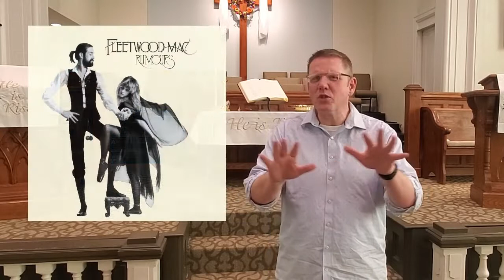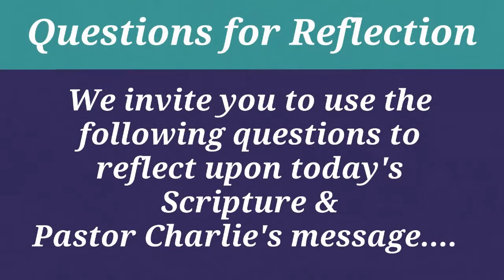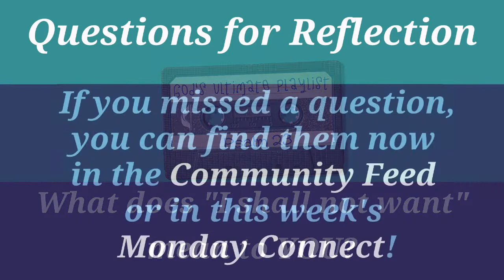Sermon, "God's Ultimate Playlist: Psalm 23" May 8th, 2022 Rev. Dr. Mark Charles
Reflection Question 1: How do you need the Lord to be YOUR shepherd this week?

Reflection Question 2: What does “I shall not want” mean to YOU?